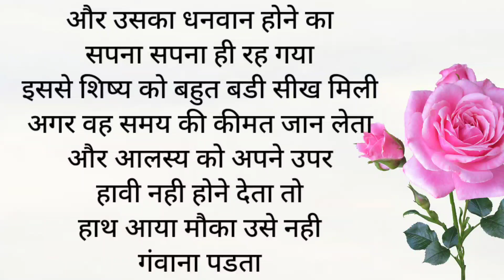समय की किमत और आलसी शिष्य Lessonable story in hindi | Motivational Story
Hello friends
मेरे  youtube channel Vichar shakti मे आपका दिल से स्वागत है | friends मै अपने साथ साथ दुसरों को भी आगे बढाने की सोच रखती हुं | मै उन सभी लोगों के hardwork को सलाम करती हुं जो अपने सपने साकार करने के लिए जी जान लगा देते है |

In this channel you will get "motivational and inspirational videos " "motivational speech" "motivational quotes" "motivational shayari" "psychology facts" "motivational poems " etc

Heart touching thoughts in hindi
Kuch kadvi aur sacchi baten
Satya vachan
Sachhi aur anmol baten
Hindi suvichar
Motivational thoughts in hindi
motivational facts in hindi